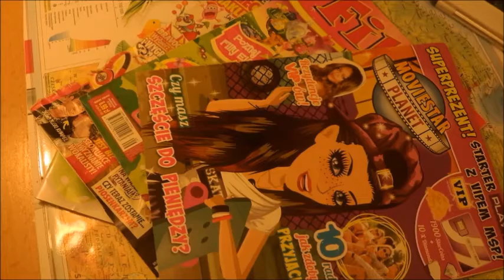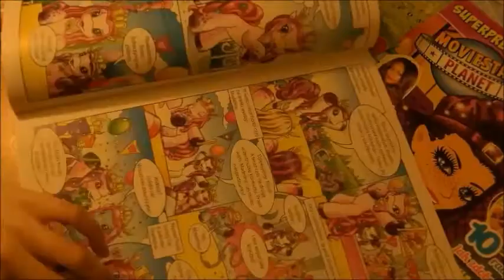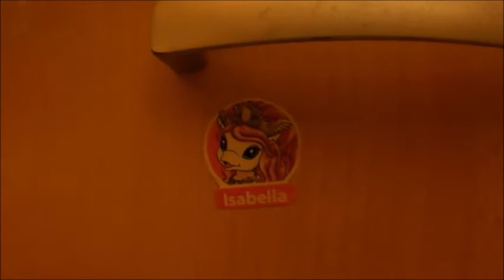♥DIY♥ Zrób to sam!♥ Łatwe,proste naklejki! :) :-)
Hej!
Dzisiaj pokażę,wam jak zrobić łatwe naklejki :)

Jesli masz do mnie jakies pytanie- pisz smiało! Albo na priv na msp,w komie lub do mnie na fb ( NataliaTv Msp ) Czekam na wasze wiadomosci! :)